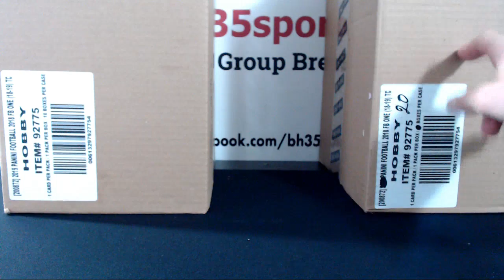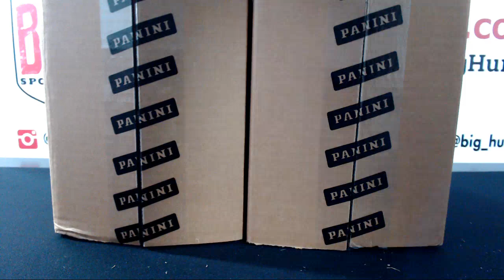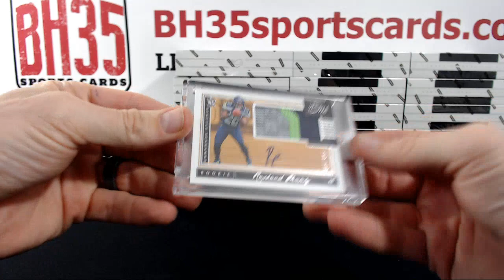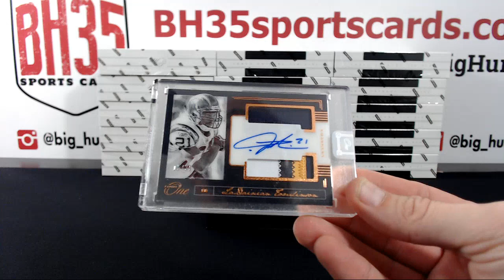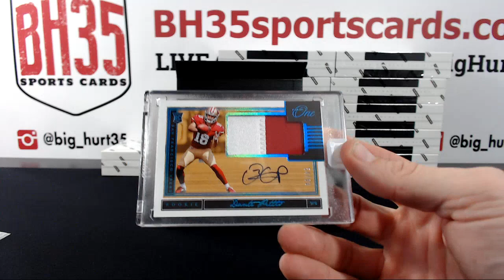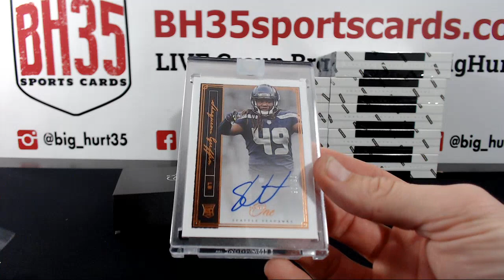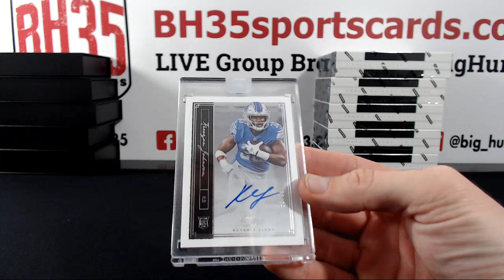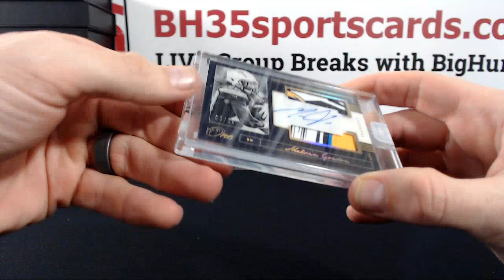mostown's 2018 Panini One Football 20 Box Case Break